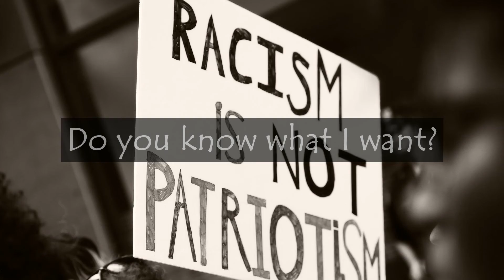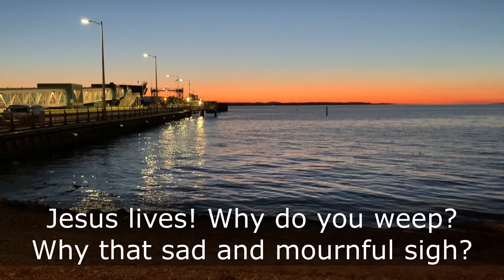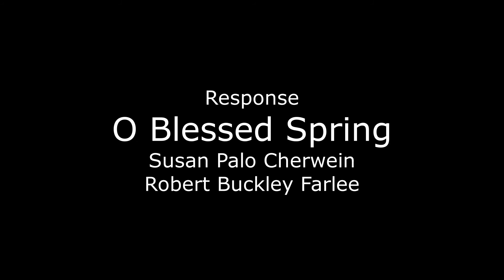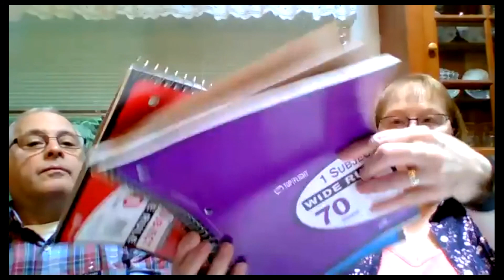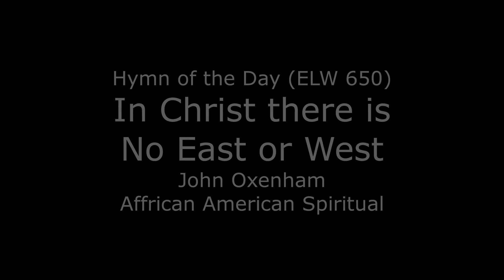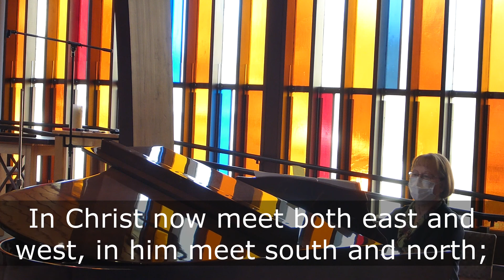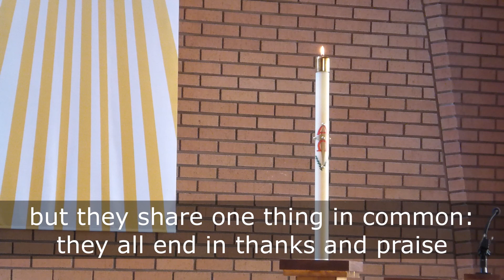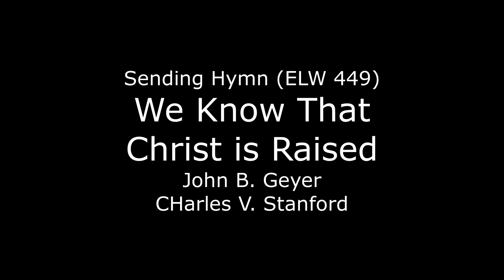April 25 FLC Bothell Worship Recording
First Lutheran Church, Bothell, Washington
Preacher: Rev. Tor Kristian Berg
Organist/Pianist: Lucy Kay Osborne
Song Leader: Richard Edmonds
Children's Sermon: Lucy Kay Osborne and Roger Steinke

All liturgy, music & lyrics in this bulletin are covered by copyright licenses for publishing & streaming. Reprinted and streamed by permission under license SAS003678​. Some music used with permission for publishing and streaming under CCLI License #2262125​. Some music used with permission for publishing and streaming under LicenSing #623195​. Used by permission.